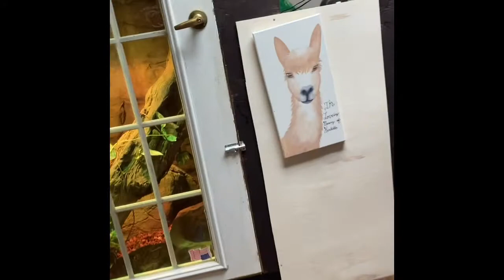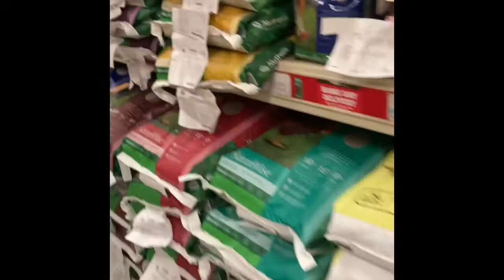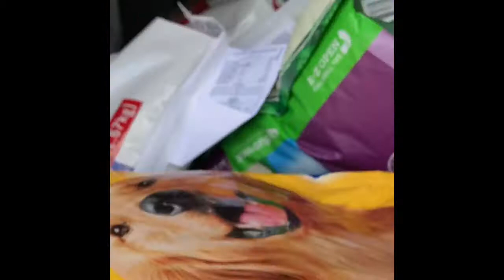Sept 29th Daily Vlog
Here’s how my day went!